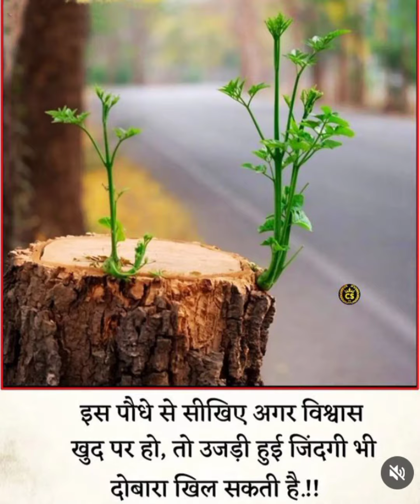funny 🤣 memes 🥰 chutkule 🥰 jokes🥶 comedy😱meme comedy video Hindi में majedar chutkule🥰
meme funny reaction video
chutkule funny jokes comedy
funny jokes comedy reaction funny
meme photo
meme Amazon prime video
meme prime video
funny amazon prime video
meme funny photo jokes
meme funny
meme story video
meme story kahani Hindi language me
meme चुटकुले
comedy chutkule majedar jokes comedy Hindi में
हिंदी में चुटकुले जोक्स
funny jokes comedy videos
funny jokes Hindi में
comedy funny chutkule Hindi में
funny in hindi moralstory
photo jokes Hindi comedy India